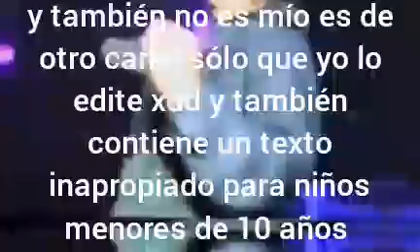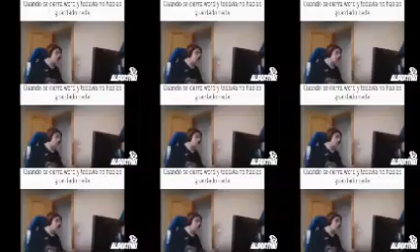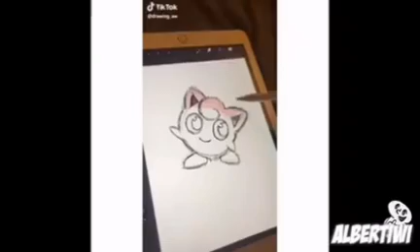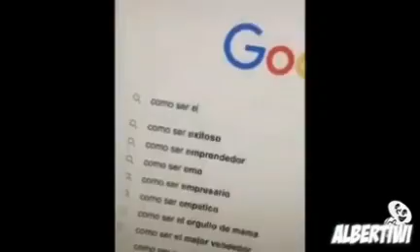Si te ríes pierdes (editado)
Hola xd después de tanto tiempo xd bueno aquí les traigo el primer si te ríes pierdes ;-; y pues para que no aiga comentarios de te robaste el vídeo pues no me lo robe sólo que si supiera como dejar links en las descripciones lo hiciera pero como uso celular ;^; no c como hacer lo xd bueno sólo esto les quiero avisar adios hasta otro día y que pasen feliz navidad y año nuevo 😀